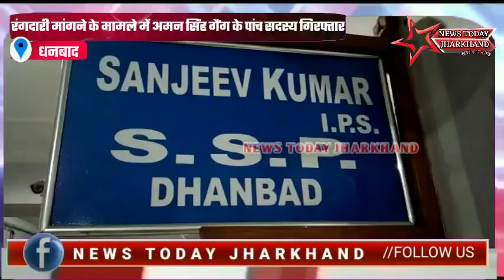कुख्यात अमन सिंह के 5 गुर्गे हत्यार के साथ गिरफ्तार,भेजे गए जेल...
धनबाद : वरिष्ठ पुलिस अधीक्षक संजीव कुमार ने प्रेस वार्ता कर अमन गैंग का किया खुलासा तथा उन्हें जेल भेजने की तैयारी में जुटे और सभी व्यापारी से की अपील कि पुलिस प्रशासन को किसी भी तरह की रंगदारी और धमकी की सूचना अवश्य दें पुलिस आपके साथ मिलकर उचित कार्रवाई करेंगे.
 इस संबंध में एसएसपी संजीव कुमार ने अपने कार्यालय में गुरुवार को एक प्रेस कॉन्फ्रेंस कर मीडिया को जानकारी दी। जिसमें एसएसपी ने बताया कि अमन सिंह गिरोह का नेटवर्क ध्वस्त होने के बाद बिहार के कुछ जेल से हाल फिलहाल में छूटे अपराधी कतरास इलाके में अपना बसेरा बनाए थे। जहां नए ढंग से गैंग स्थापित कर रंगदारी वसूली व धमकी भरे कॉल की घटना को अंजाम देना था। जिला पुलिस को मिली गुप्त सूचना के आधार पर एसएसपी ने ग्रामीण एसपी रेशमा रमेशन के नेतृत्व में एएसपी मनोज स्वर्गीयार और बाघमारा एसडीपीओ निशा मुर्मू के साथ बैंक मोड़ थाना प्रभारी तथा कतरास थाना प्रभारी की टीम गठित कर कार्रवाई करने का आदेश दिया। जिसके बाद ग्रामीण एसपी के सुपरविजन में छापेमारी की गई। जहां पांच अपराधियों को हथियार, बाइक, मोबाइल के साथ गिरफ्तार किया गया।

गिरफ्तार अपराधियों के नाम व पता : 1. आशीष गुप्ता, उम्र-32 वर्ष, पिता-अजय कुमार गुप्ता,नदी किनारे गद्दी मोहल्ला,
थाना-कतरास, जिला-धनबाद, 2. अजय कुमार सिंह, उम्र-33 वर्ष, पिता-विजय सिंह, भण्डारीडीह, थाना कतरास,
जिला-धनबाद 3. राहुल गुप्ता उर्फ गप्पु. उम्र-22 वर्ष, पिता-विजय गुप्ता, भगत
मोहल्ला, थाना-कतरास, जिला-धनबाद, 4. नवल शर्मा उर्फ नोलेश शर्मा, उम्र-28 वर्ष, पिता-बिन्देश्वर शर्मा, धैया,
थाना। जिला-धनबाद तथा 5. मुकेश राय, उम्र-28 वर्ष, दिलीप राय, निचितपुर, टाउनशीप, थाना-कतरास (ईस्ट बसुरिया ओ0पी0) जिला-धनबाद।

बरामद सामानों का विवरण : 1. एक देशी कट्टा, 2. चार जिन्दा कारतुस, 3. पॉच.मोबाईल, 4. चार मोटर साईकिल जब्त किए गए हैं।